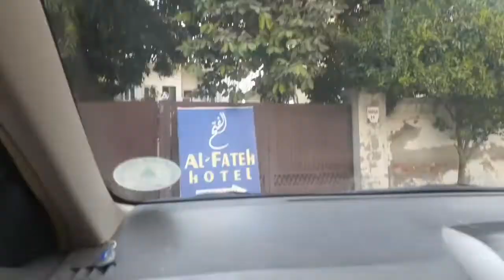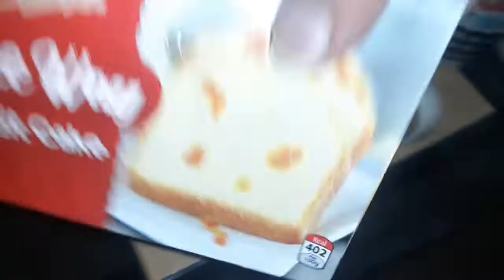travelog 2/Hotel room tour/best affordable hotel in lahore in 4000 included breakfast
travelog2/Hotelroomtour/bestaffordablehotelinlahorein4000includedbreakfast